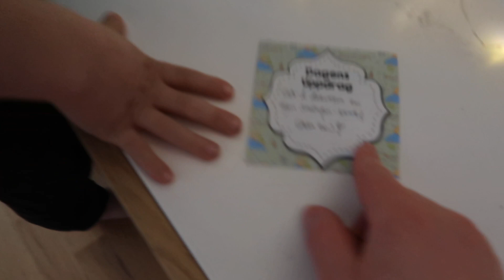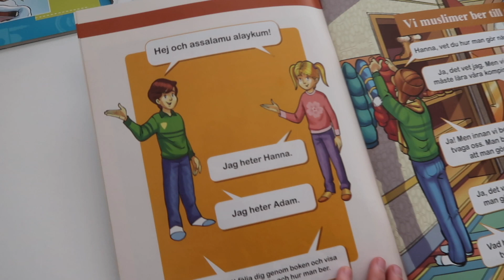Ramdan vlogg 2 - Fotbollscup, godaste soppan och finbesök!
ASSLAMA GUYS!!
BARA TRYCKA PLAY! Och lämna gärna en kommentar om vad du skulle vilja se i mina Ramadan vloggar framöver!! Och en liten like :D